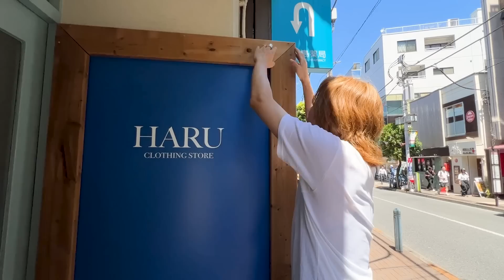【大感謝】古着屋オープン当日の様子＆古着全身スタイリング１０パターン組みます【オープン当日の様子/古着屋HARU/全身コーディネート】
HARUのInstagram
【住所】
〒154-0005 東京都世田谷区太子堂４丁目２８−１１ 川金ビル 201号室
古着屋開業動画

チャンネルを登録していただけたら活力になります
服が好きで、特に古着が大好きなのでその魅力が伝わればと思いYouTube開設しました。
皆さんが着たい服を見つけるきっかけになれるよう頑張ります。

・仕事の依頼はこちらからお願いします